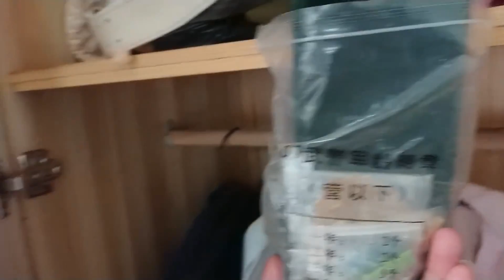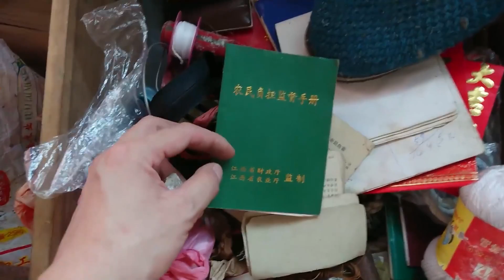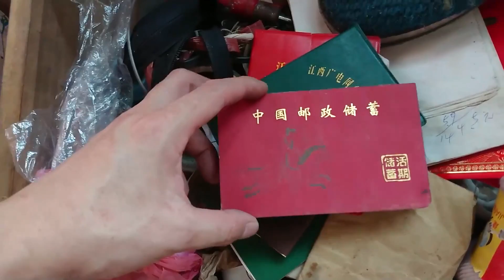走进中国：看哭了！80年代农村酸甜苦辣，只有从农村走出来的人才能看懂！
没有硝烟的战争很可怕!